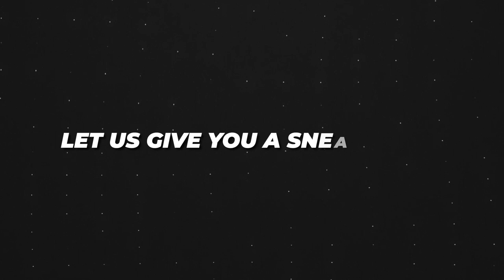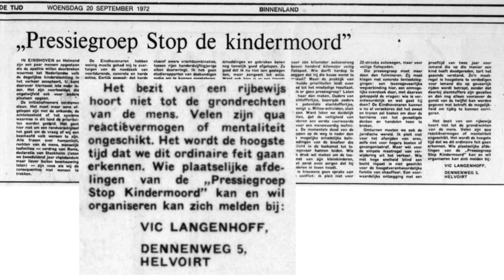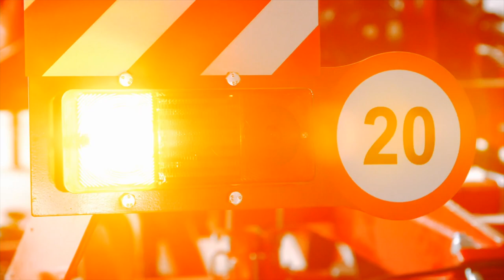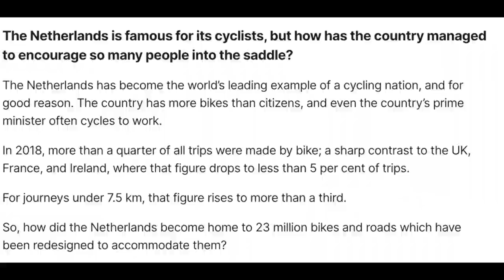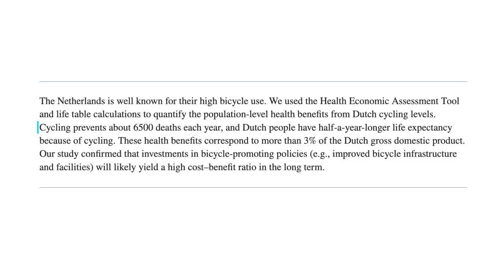Why The Netherlands' Streets Are Well Designed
Initially, there were 2.7 million motorcycles in the country throughout the 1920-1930s, compared to 68,000 cars, making it the golden age for riders.

However, when World War II began, the German invasion not only stole half of the bikes people had, but their tire rations made it impossible for riders to utilize the vehicle.

The 5-year occupation does result in a significant decline in the general number of bike
riders, leaving them delighted to drive autos.